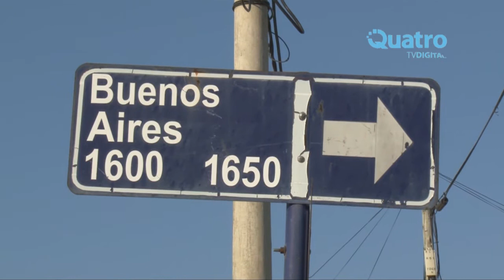Desvalijaron una casa en el macrocentro de la ciudad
Desvalijaron una casa ubicada en calle Buenos Aires al 1600. Fue mientras sus dueños salieron a cenar.